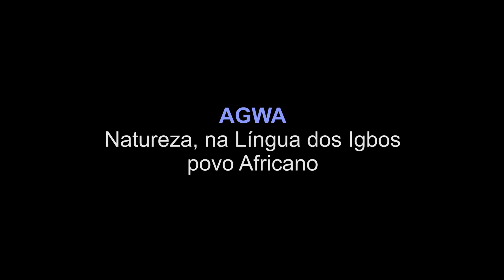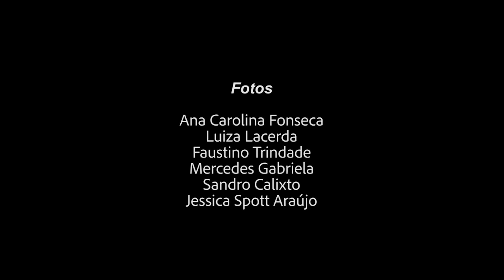O Taquary assoreado e sua recriação no Payaguás dos Xarayés